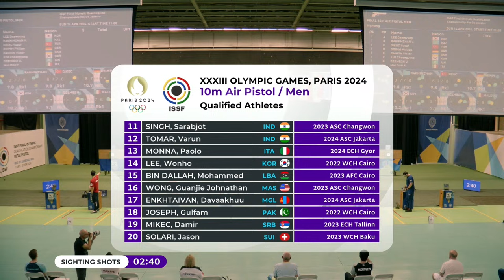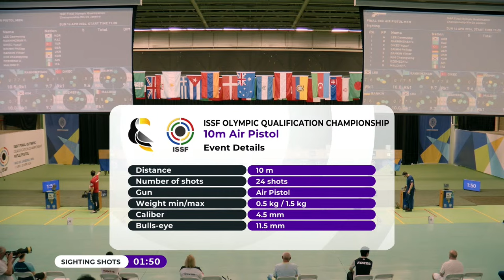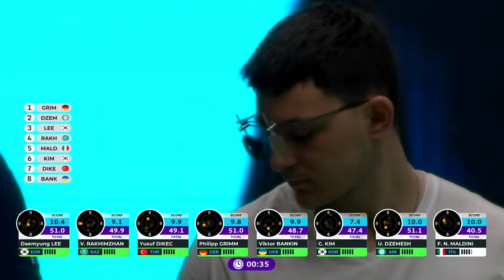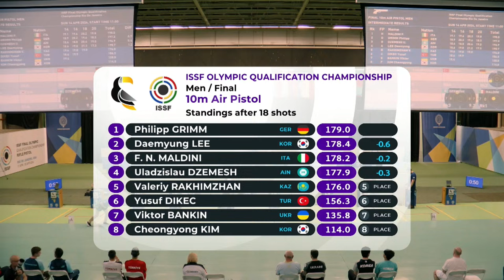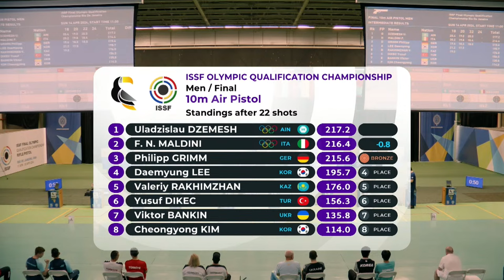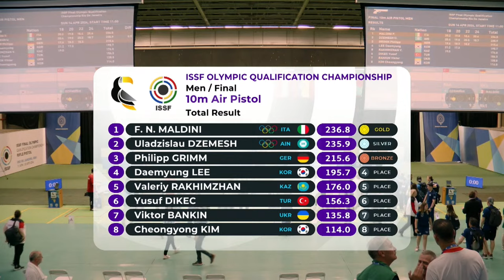10m Air Pistol Men - Rio De Janeiro (BRA) - ISSF Olympic Qualification Championship 2024